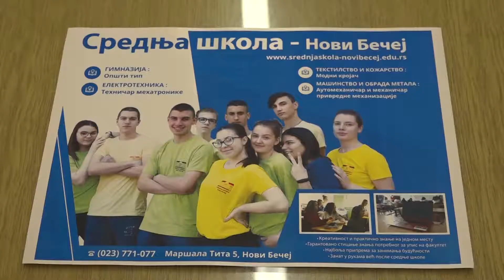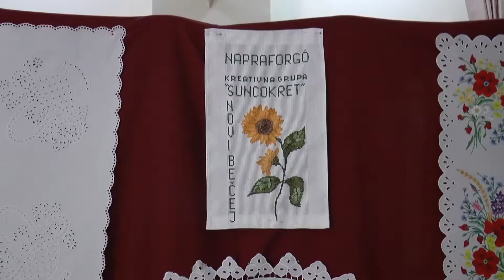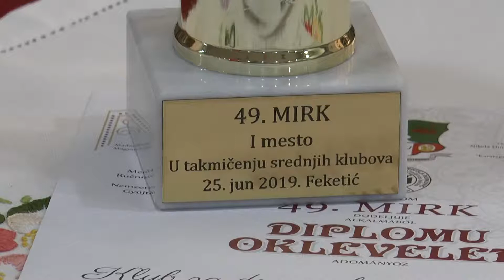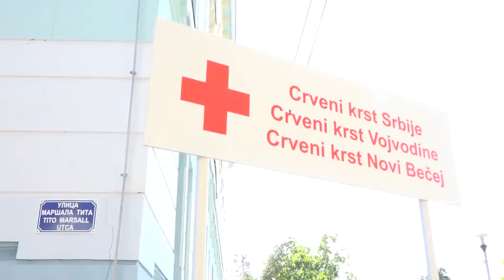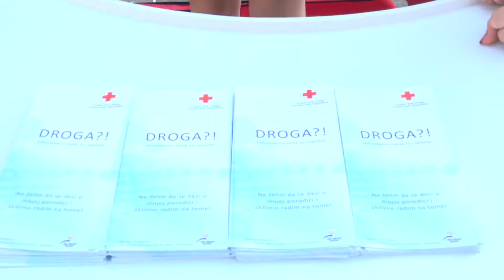Vesti dana 27.6.2019.